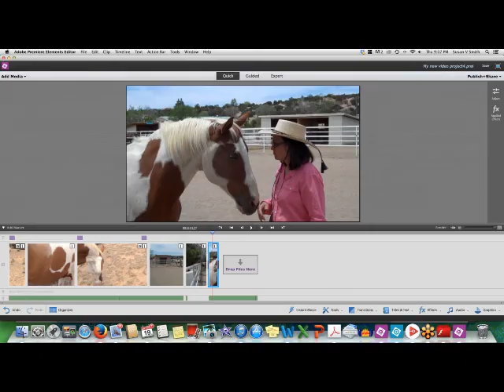Rhythm of Grazing: Prelude to Walking a Horse Down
This video sets the pace for walking with your horse: whether "walking him down" from behind him, or walking side-by-side in a comfortable way. Susan Smith, Horses at Liberty Foundation Training, Santa Fe, New Mexico. Music: "Less Than The Song" by Joan Baez